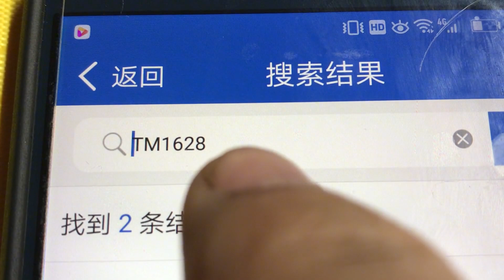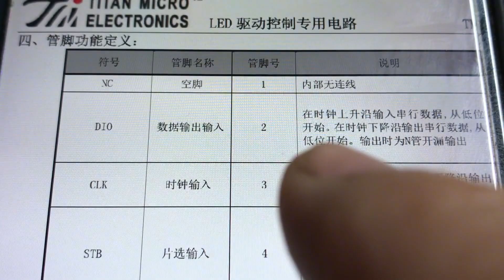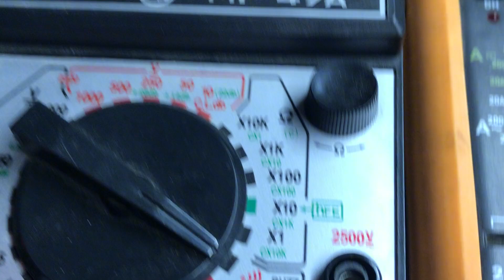怎样修理电路板？貌似技术深奥的芯片，其实如此简单而已